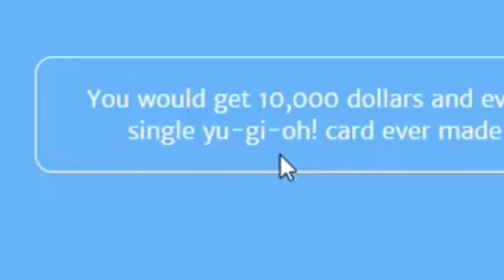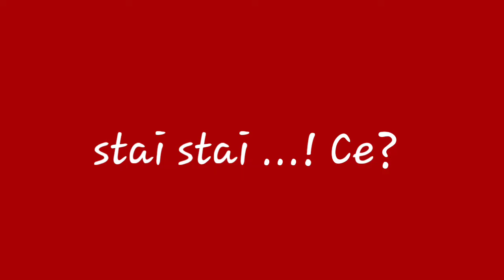Best moments#1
Astea sunt doar câteva momente mai amuzante din o parte din videouri special pentru suma de 80 de abonați ! Dacă vreți și partea a doua scrieți în comentarii :Partea2 ! Dacă vreți spuneți un moment care va plăcut și care nu a fost în acest video împreună cu numele și minutul la care se află